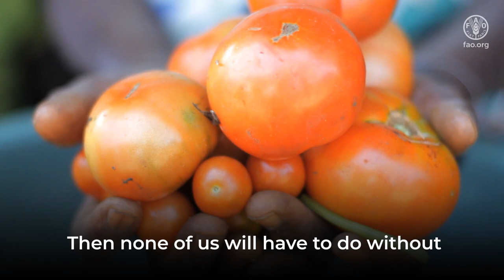Pass the Water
Freshwater is essential to public health, food security, livelihoods, and healthy and resilient ecosystems. Yet, approximately 2.2 billion people globally continue to lack access to safely managed drinking water and over 2 billion people live in conditions of high water stress. These challenges are, in large part, attributable to failures in water governance: the rules, practices, and processes through which decisions about water management and allocation are made  and implemented and by which decision-makers are held accountable. A key aspect of water governance is water tenure, which can be defined as the relationship, whether legally or customarily defined, between people, as individuals or groups, with respect to water resources.
Secure tenure plays a critical role in ensuring sustainable livelihoods, good governance, environmental protection, and sustainable economic development. Over the past several years, there has been an increasing international recognition of the ways in which secure tenure underpins equitable and sustainable development.